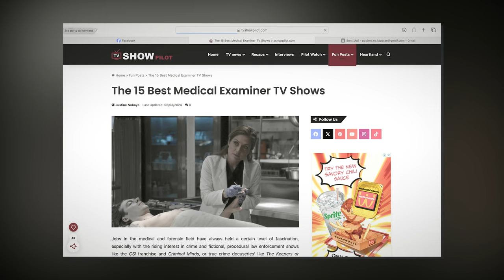Top 10 Medical Examiner TV Shows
Whether you're a fan of crime-solving or medical dramas, there's something in this list for everyone. So, join us as we dive into this list of the best TV shows about medical examiners.

00:00 Intro
00:47 Quincy, M.E.
01:33 Body of Proof
02:19 Rizzoli & Isles
03:06 Crossing Jordan
03:45 Rosewood
04:30 Silent Witness
05:18 Harrow
05:56 Forever
06:38 iZombie
07:20 Bones
08:03 Outro

And check out the full list of the best medical examiners TV series